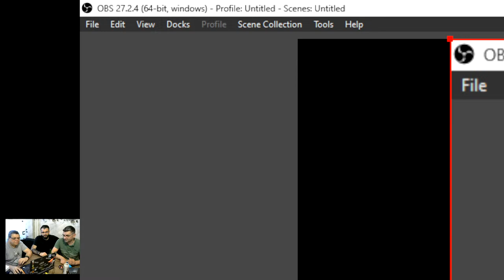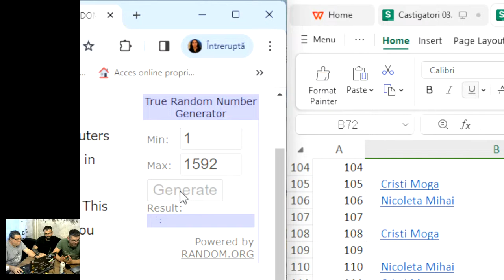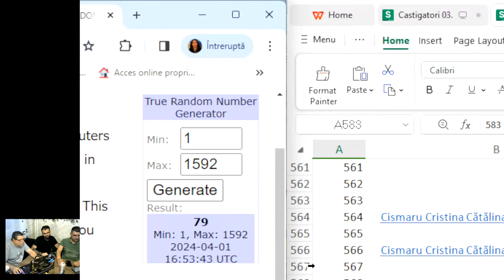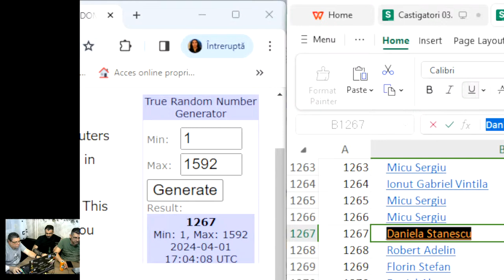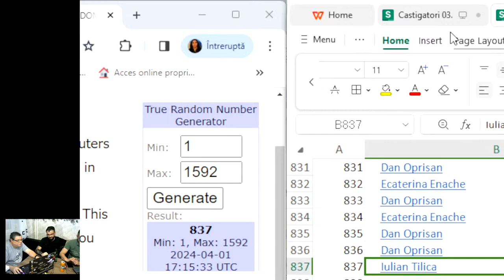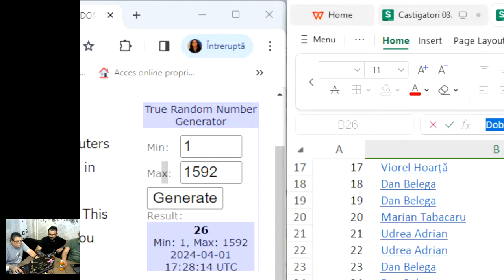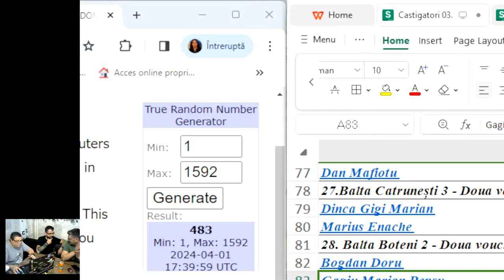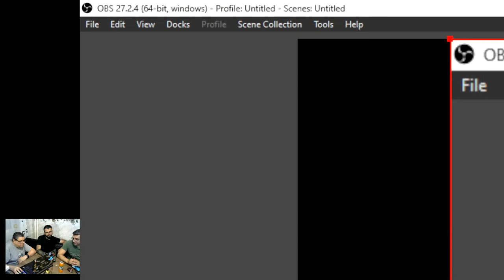Extragere casticatori concurs fidelizare 04.2024